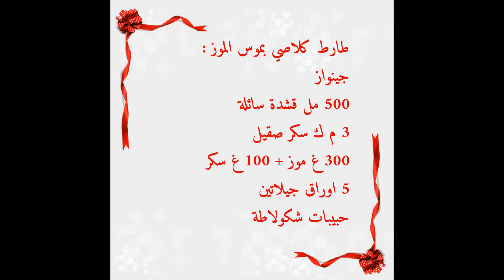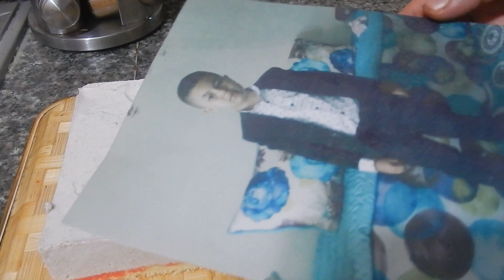كيك بارد / كيك عيد ميلاد بموس الموز / تارت كلاصي مع طبخ ليلى cake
تحضير تارت عيد ميلاد سهلة جدا و سريعة التحضير
رابط الجينواز
زورو قناتي الثانية وصفات مع ليلى